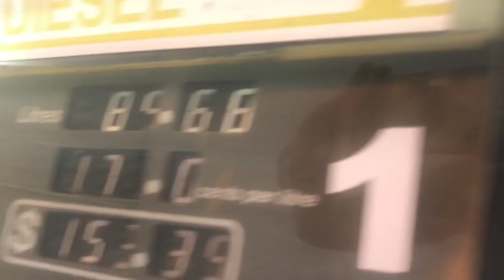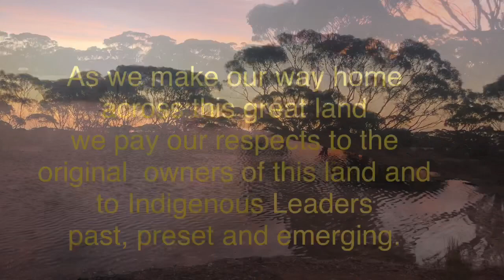Circus journey home part 1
Circus Journey from Perth to Carins amid Covid- 19 shutdown